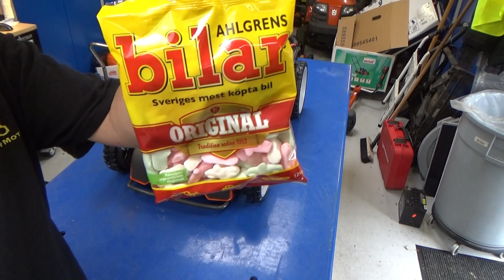Husqvarna AWD plæneklipper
En helt ny Husqvarna LC 353AWD med træk på alle 4 hjul - den bliver samlet og startet op - og så har den et lille problem